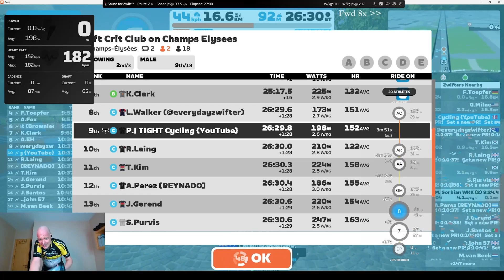Marking someone is only half the battle | Zwift Crit Club | Champs Elysees | TIGHT7/10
00:00 Race starts...  hello, hello, hello
00:17 Route details
00:59 Race starts
06:06 Lead-in done
16:51 Lap 1 done
22:51 3km to go
24:31 2km to go
25:57 1km to go
26:56 The sprint
27:31 Finish and preliminary results
28:05 Caught my breath, post race analysis
33:03 Final standings zwiftpower, zwiftracing.app and riding stats

Equipment
Wahoo Kicker Bike / Garmin Epix (gen.2) / Garmin HRM Pro / Sidi MTB Tiger 2

Zwift
TRON bike